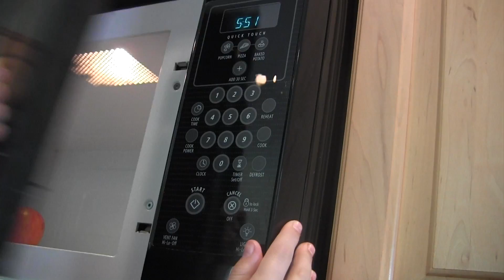Lunch Dilemma (A Short Film)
This idea originated while taking the Njask(the standardized test for NJ) so i guess good things can come from mental torture
Special thanks to George Mahal